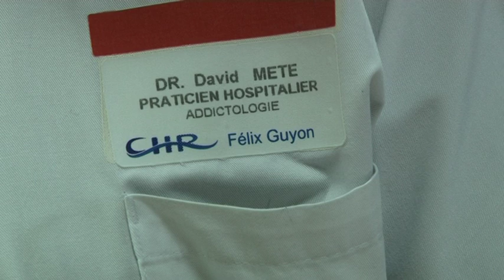Mefaits Cannabis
Fumer du cannabis à l'adolescence entraîne des dommages irréversibles sur le cerveau. A la Réunion, la consommation de zamal commence plus tôt qu'en métropole, la prévention s'impose.

Selon une étude publiée par une revue scientifique américaine, fumer du cannabis régulièrement à l'adolescence peut provoquer une baisse des capacités intellectuelles à l'âge adulte (cf Linfo.re "Le cannabis néfaste pour le QI adulte").

Plus les consommateurs commencent à fumer du zamal tôt, plus la dépendance est importante et les effets irréversibles. Interrogé à ce sujet, un jeune étudiant dionysien raconte qu'il fume régulièrement "depuis l'âge de 15 ans". Il connaît les risques mais continue malgré tout de consommer quotidiennement, tout en assumant sa dépendance.

Pourtant, une étude affirme que fumer du cannabis de manière régulière depuis l'adolescence endommage définitivement le cerveau. L'intelligence est alors clairement altérée : QI, vivacité d'esprit mais également mémoire (...). La plupart des performances du cerveau humain serait fortement endommagées par une consommation régulièrement de cannabis à l'adolescence. Les dommages peuvent être particulièrement importants à l'âge adulte.

"La recherche effectuée sur 1 000 Néo-Zélandais, prenant en compte une période de 25 ans, a permis de comparer leur quotient intellectuel (QI) à 13 ans puis à 38 ans, les uns étant des consommateurs réguliers de cannabis, y compris après 20 ans ou 30 ans, les autres pas". Au bout de la période, "un écart de huit points s'est creusé entre les fumeurs et les autres", affirme Madeleine Meier, psychologue à l'université Duke, en Caroline du Nord (sud-est), et auteur principale de cette étude publiée dans les Actes de l'Académie américaine des sciences.

Or "le QI est censé être stable" à mesure que l'on vieillit, dit-elle. Pour les personnes n'ayant jamais fumé de cannabis, leur QI a même légèrement progressé de quelques dixièmes de points.

A la Réunion, "le premier joint" serait fumé plus tôt qu'en métropole. Certains jeunes interrogés sur leur consommation affirment qu'ils ont commencé dès l'âge de 12 ans.

Pour les personnels du service d'addictologie du Centre Hospitalier de Bellepierre, la prévention est insuffisante et trop tardive. Le Docteur Mete préconise une prévention avant même l'entrée des enfants au collège, soit dès le CM2.